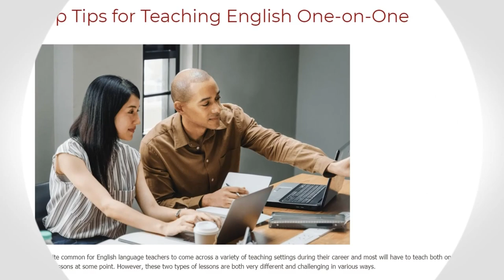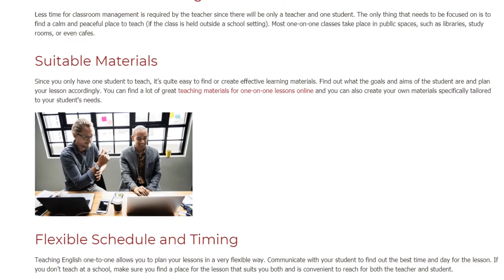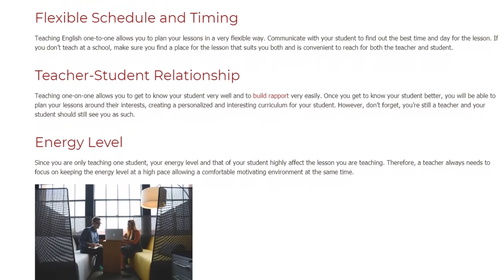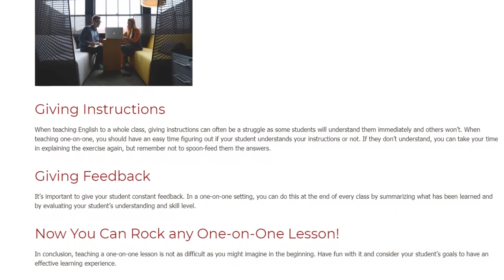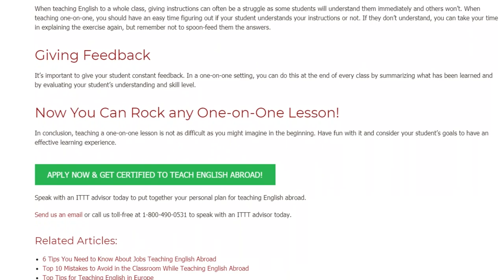Top Tips for Teaching English One-on-One | ITTT TEFL BLOG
It’s quite common for English language teachers to come across a variety of teaching settings during their career and most will have to teach both one-on-one and group lessons at some point. However, these two types of lessons are both very different and challenging in various ways.

There are many advantages of teaching English one-on-one. For example, you will be able to plan your own lessons and use your own distinct materials. However, it is commonly believed that one-on-one classes are difficult to keep interesting. The following tips will help you in teaching fun and interactive one-on-one lessons.